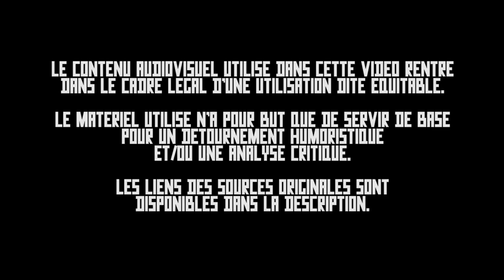ENCYCLOPEDIA YOUTUBAE - L'expression "Se crever les yeux" (feat. Fred du JDG / Joueur du Grenier)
Signification : Etre très visible, évident.
Exemple d’utilisation de l’expression : « Ca crève les yeux que le Joueur du Grenier est un imposteur ».
Origine : Cette expression fait référence au mythe d'OEdipe. Ce personnage mythique s'est marié avec sa mère sans s'en rendre compte. Pour se punir, il s'est crevé les yeux, tant l'évidence était dure à accepter.
JDG fait sa victime parce qu’on désactive sa monétisation sur une vidéo ou il utilise DIX-SEPT pistes issues des soundtracks d’Harry Potter et nous donne son point de vue sur le droit d'auteur alors qu'il a bâti sa notoriété en photocopiant le contenu d'un autre vidéaste. (sa vidéo la plus drôle d'une certaine façon)
Une impression de déjà vu ? (ou plutôt un air de déjà entendu ?)